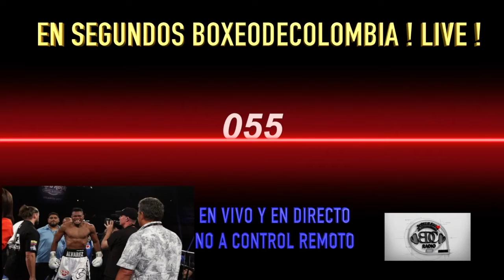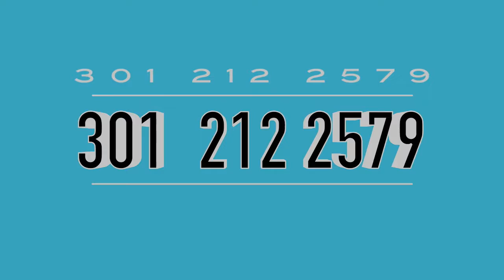BDC PODCAST Analizamos el pasado fin de semana con la victoria de Pedraza vs Molina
Analizamos el pasado fin de semana con la victoria de Pedraza y nos preparamos para el siguiente.¡Toda la información en BDC Podcast!